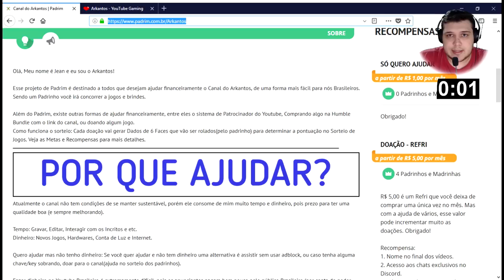WARHAMMER II #06 - O Culto do Prazer - Gameplay em Português de Total War PT-BR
▼Melhores Séries▼